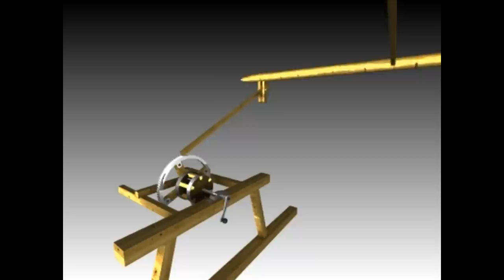Studentské projekty 2011-12 pořádané firmou ŠPINAR - software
Jiří Horáček - Mendelova univerzita v Brně 1 : místo ve stavařské kategorii soutěže Studenské projekty 2011-12  pořádané firmou ŠPINAR - software s.r.o.